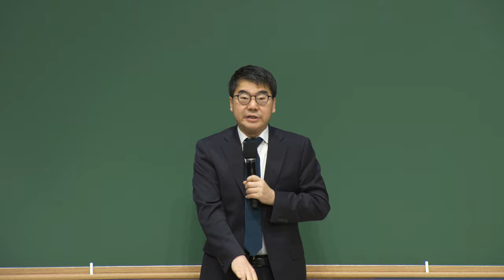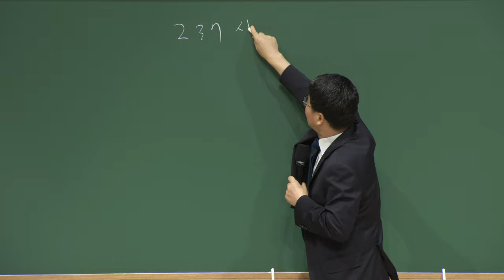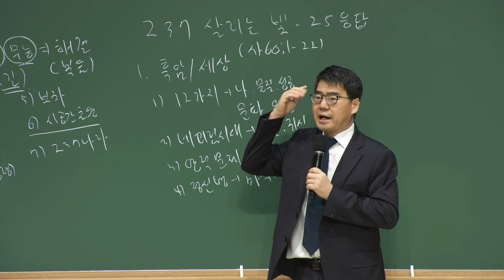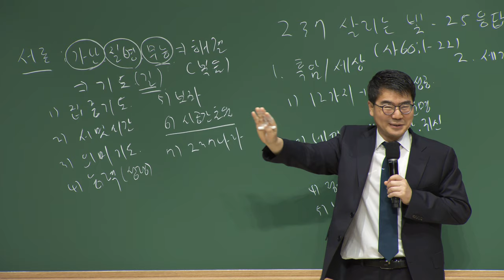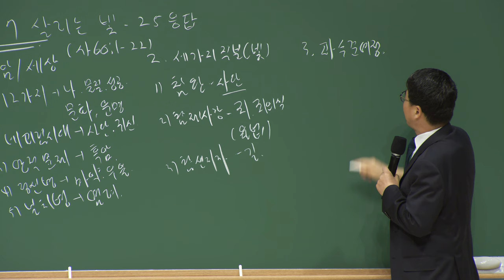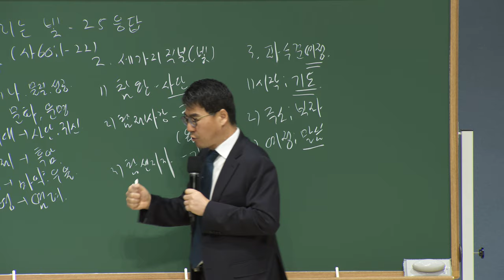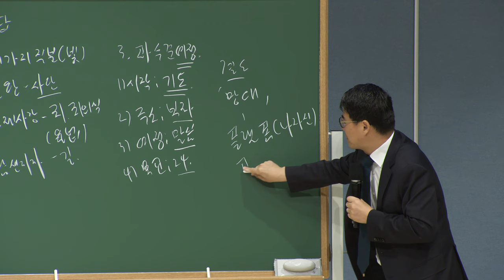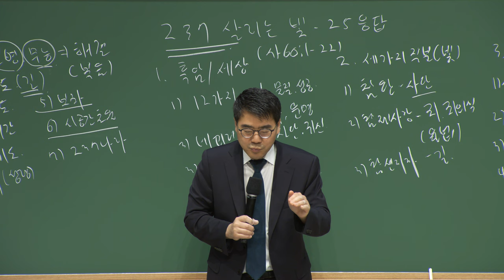20230410 대구하나교회 권찰회 ( 237 살리는 빛과 25응답 , 사60:1-22 )